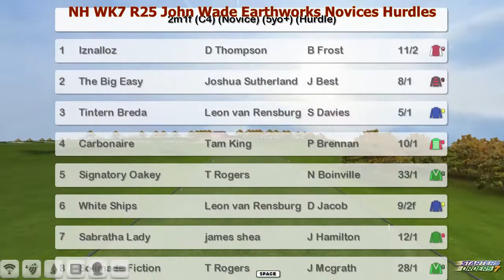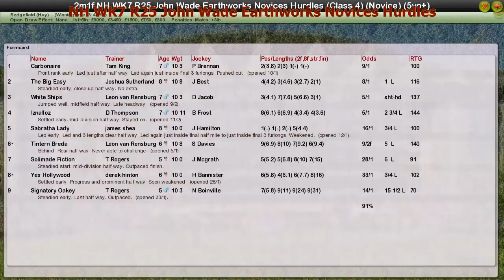NH WK7 R25 John Wade Earthworks Novices Hurdles